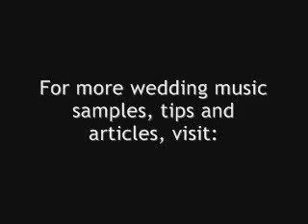Rondeau - The O'Neill Brothers - short sample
Instrumental piano version of this wedding song by Tim O'Neill.  Hear more wedding song options at the links above.  At those sites you can purchase an individual song or an entire album.